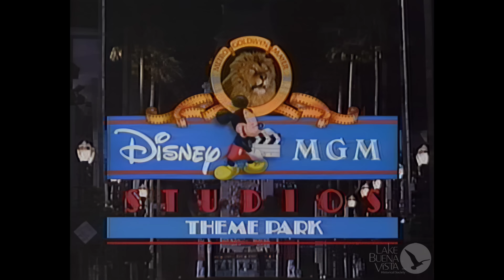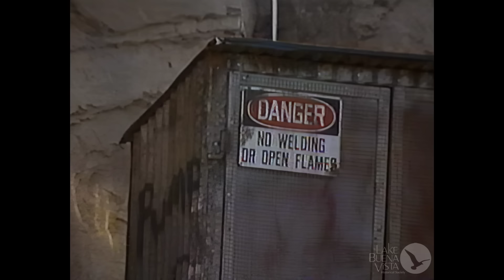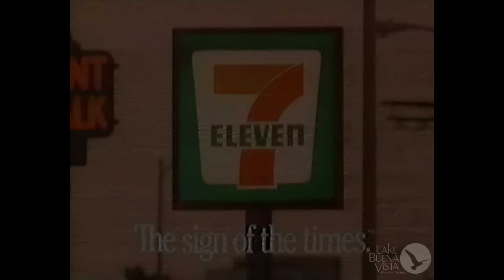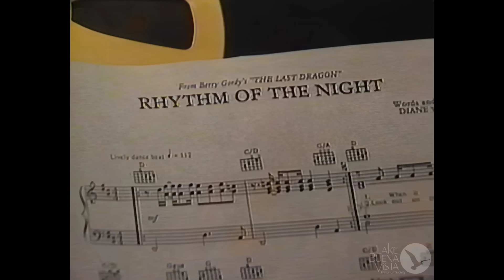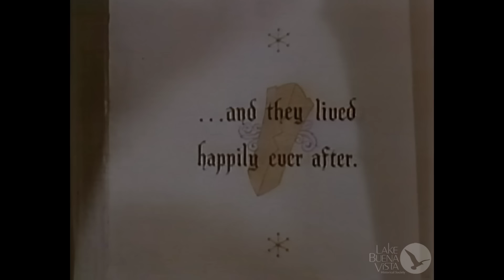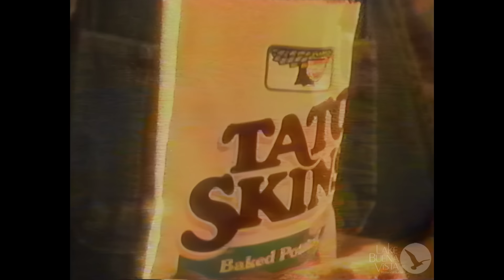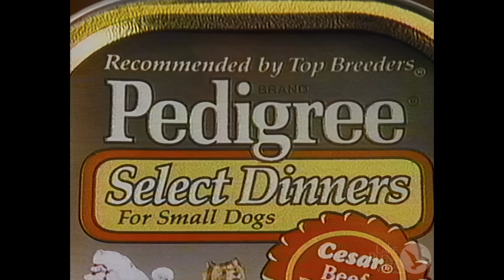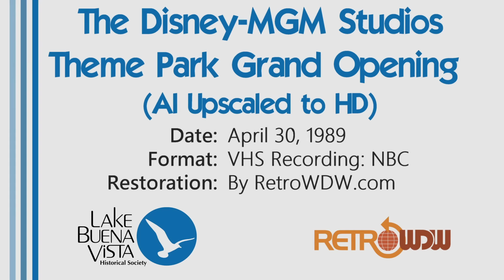Disney-MGM Studios Theme Park Grand Opening Special - Restored Video - 4/30/1989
This 2 hour extravaganza has it all, celebrating the opening of Disney's newest theme park back then.  We are guided through the park with lots of late 80s stars and shown all aspects of this combination studio/theme park. As a bonus, commercials are included!  Enjoy!